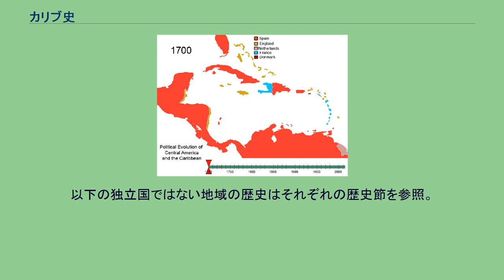カリブ史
1700年から現在に至るまでの、中米・カリブ海地域の国境・勢力図の変化 2008年現在のカリブ海地域、国別色分け地図 カリブ史（カリブし）はカリブ海域の西インド諸島とその周辺の関係の歴史を指す。
アメリカ大陸部同様に先住民としてインディオが居住し、その歴史を有しているはずだが、大航海時代以降ヨーロッパ各国が植民地化して以降、ヨーロッパからの植民者や奴隷貿易によって移入された多くの黒人に圧倒され、外部からもたらされた伝染病により地域のインディオはほぼ絶滅しており、植民地時代以前の歴史はヨーロッパ人による記録と考古学的痕跡だけとなっている。
ヨーロッパ各国が侵入してくる前の大アンティル諸島の社会は、文化的共通性を持っており、そこで最も一般的だった政治社会の形態は、首長制だった。
それは首長、貴族、平民である農民、戦争の捕虜などの奴隷の比較的簡単な成層社会であったが、国家社会ではなかった。
スペイン侵入当時、エスパニュラ島には6、プエルト・リコには18の首長社会があった。
首長の領域は分けられ、下位首長に委ねられ、その下に村の長がいた。
シボネー（グァナハタベイ）と呼ばれる漁労採集民が住んでいたキューバ島やエスパニョラ島の西端部を除く地域は、アラワク人がコヌコという農法で主食のヤムイモ、ユカなどの根菜類をつくっていたほか、マメ、トウモロコシ、カボチャ、タバコなどを栽培していた。
小アンティル諸島には、カリブと呼ばれる民族が住んでいた。
彼らは、南アメリカの熱帯林からの移住者だった。
ここでは狩猟や漁労は男子が、コヌコでの耕作は女子がおこなった。
上手にカヌーを造り、アラワク社会をしばしば襲撃した。
彼らは食人種であるといわれてきたが、そうではなく宗教儀式の一部として行われたに過ぎなかった。
この儀礼食人はアステカ社会にもあった。
グアダルーペ島で発見された、アラワク族による石碑。
以下の独立国ではない地域の歴史はそれぞれの歴史節を参照。